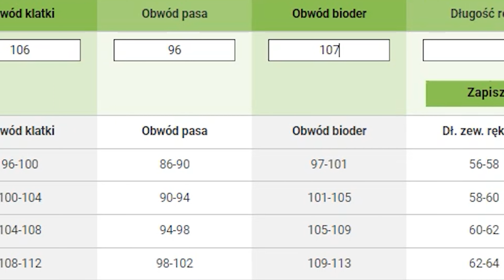MOTOCYKLOWA KURTKA TURYSTYCZNA REVIT DEFENDER 3 GTX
W tym filmie poznasz wszystkie najważniejsze cechy kurtki motocyklowej REVIT DEFENDER 3 GTX.

REVIT DEFENDER 3 GTX

Przedstawiamy nowość od REV’IT! - kurtkę Defender 3 GTX, wszechstronną tekstylną kurtkę motocyklową, która zapewnia wygodę i bezpieczeństwo w każdej pogodzie. Stworzona z wytrzymałego materiału PWR shell 750D oraz ripstop, posiada wzmocnione łokcie z wielowarstwowym nadrukiem ochronnym. Kurtka jest wyposażona w wyjmowaną wodoodporną membranę Gore-Tex oraz odpinaną podpinkę ocieplającą, dzięki czemu można ją dostosować do różnych warunków pogodowych. Wewnątrz znajduje się oddychająca podszewka 3D mesh.

Jako motocyklowa kurtka, Defender 3 GTX jest wyposażona w certyfikowane ochraniacze ramion i łokci Seeflex, które efektywnie absorbują energię uderzenia. Producent umożliwia dodatkowe zabezpieczenie poprzez opcjonalne ochraniacze pleców i klatki piersiowej. Odblaskowe elementy na rękawach i plecach zwiększają widoczność po zmroku. Podczas cieplejszych dni zamki wentylacyjne na klatce piersiowej, rękawach i plecach dbają o odpowiednią cyrkulację powietrza. Odsłonięcie siateczkowego panelu po otwarciu głównego zamka pozwala na dodatkowy dopływ świeżego powietrza.

Kurtka oferuje podwójną regulację w pasie i paski na rękawach, co umożliwia idealne dopasowanie do sylwetki. Posiada także pojemne kieszenie wewnętrzne i zewnętrzne, które pomieszczą najważniejsze rzeczy osobiste.